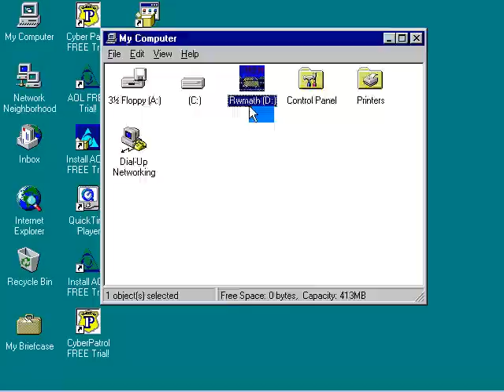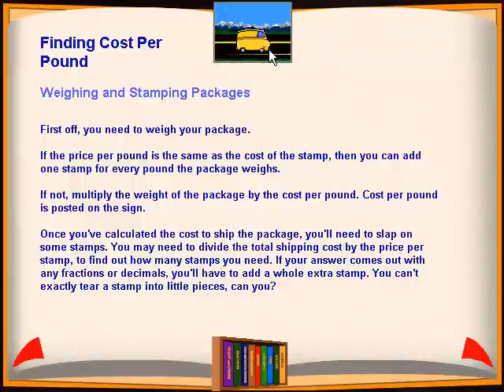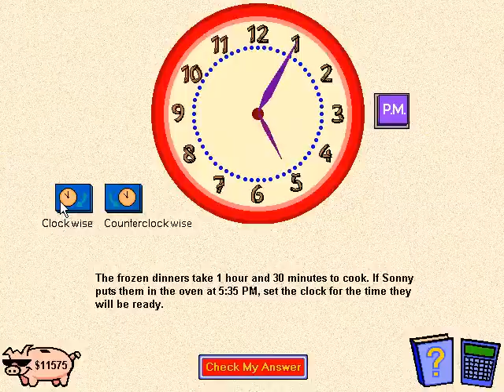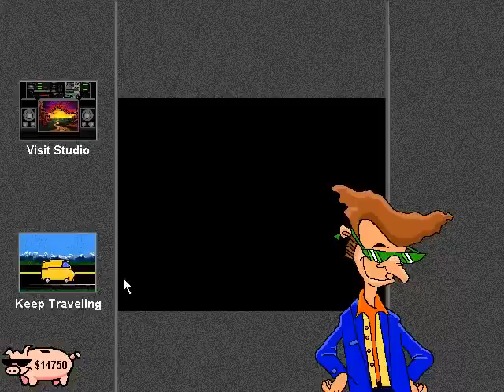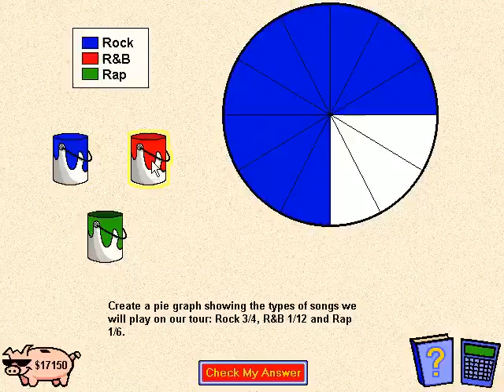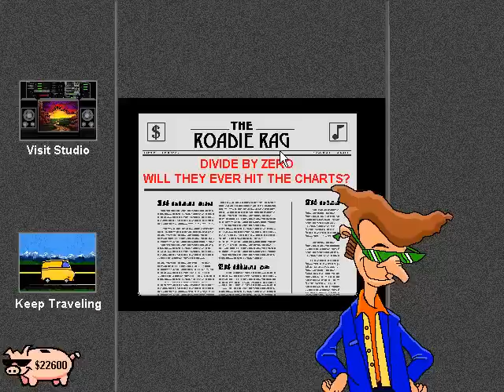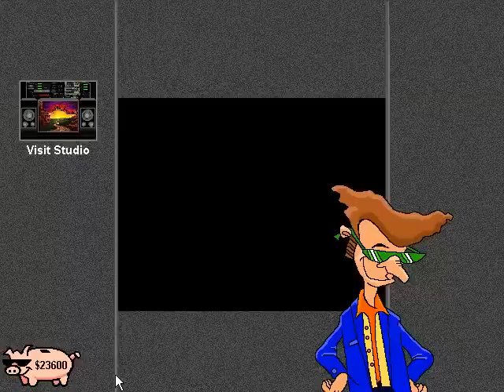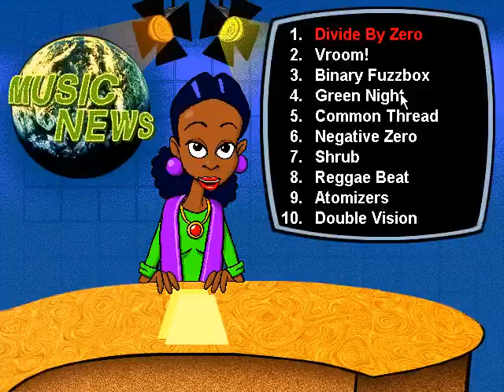Math For The Real World Full Playthrough - Part 1, Tour 1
Math For The Real World Playthrough
Part 1, Tour 1: Divide by Zero
Song: Faster

Math For The Real World is a 1997 educational video game published by Davidson and Associates and was intended to be the first in a "Real World" game series. In 1999 Davidson merged with the large educational software company Knowledge Adventure, with the new business becoming the publisher of the game in association with Kaplan Inc.

The player manages a rock band and must secure funds to producing music videos and become successful by managing the budget efficiently. This is achieved by completing objectives like keeping on schedule and ensuring the van does not run out of petrol.

In this game, you go on a 10-city tour across the United States to try and get your band to hit the charts. This is done by having enough money to make a music video with all 10 scenes.